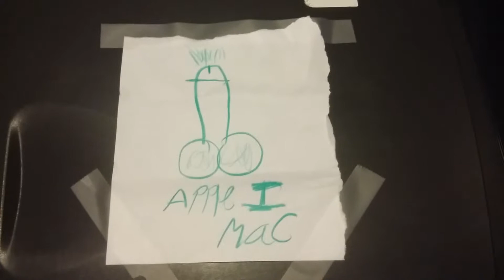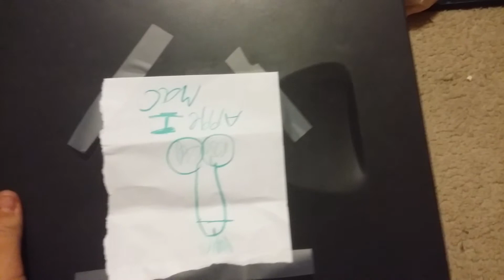The apple IMac (2015) teardown